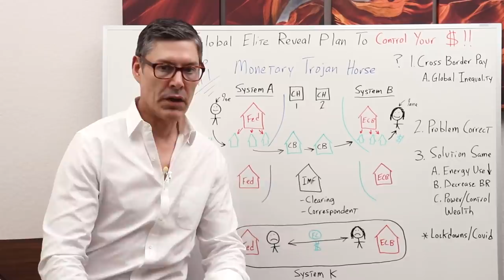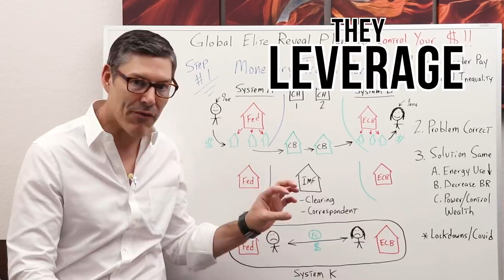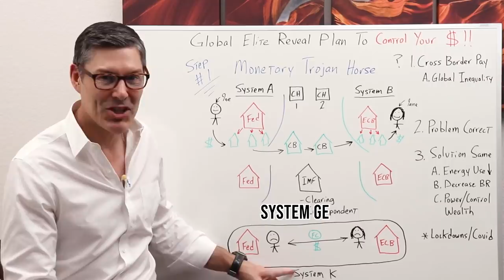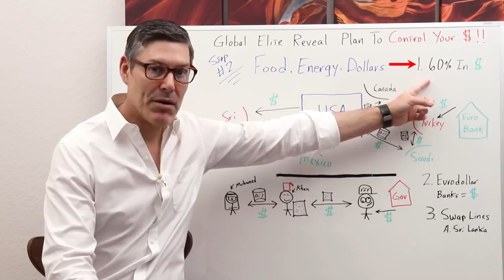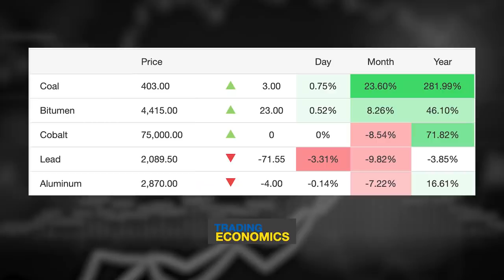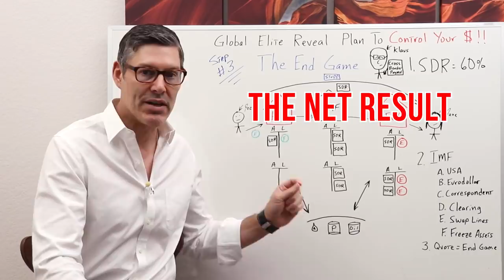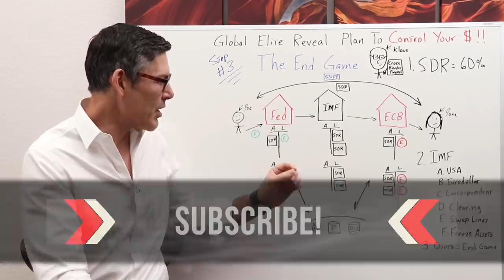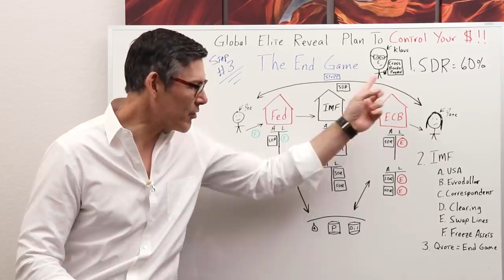Global Elite Just Revealed Plan To Control Your Money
Check out my live investment conference, Rebel Capitalist Live, June 24-26